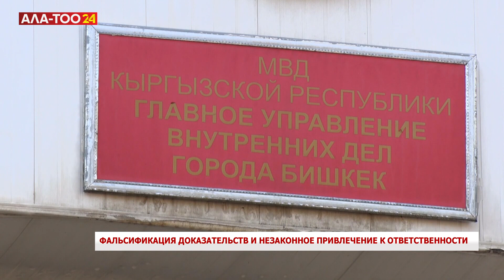Фальсификация доказательств и незаконное привлечение к ответственности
По результатам проверки в отношении сотрудников ОВД Бишкека возбуждено 77 уголовных дел по признакам преступлений, предусмотренных статьями "злоупотребление должностным положением", "служебный подлог", "незаконное освобождение от уголовной ответственности", "фальсификация доказательств". Расследование уголовных дел поручено Военной прокуратуре и Государственному комитету национальной безопасности.